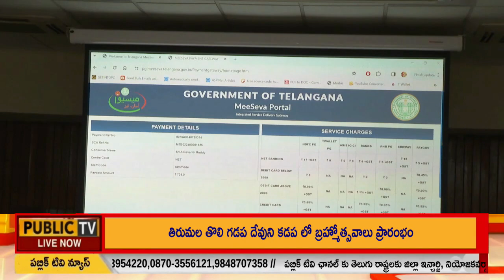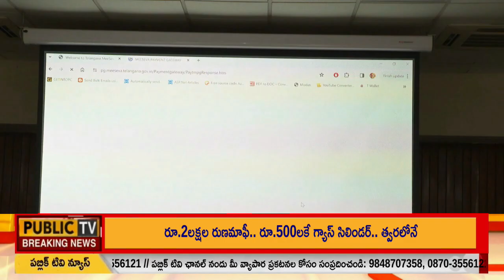ఆన్ లైన్ ద్వారా మేడారం సమ్మక్క-సారక్కలకు నిలువెత్తు బంగారం సమర్పించే కార్యక్రమాన్ని ప్రారంభించిన CM